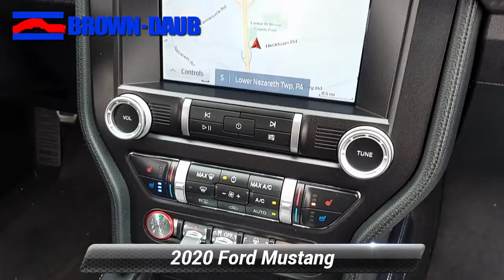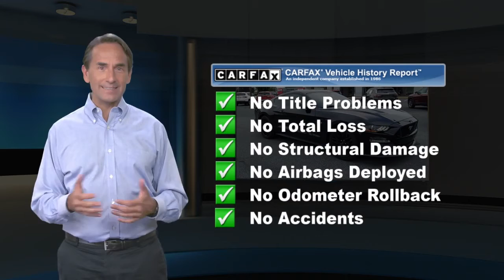Used 2020 Ford Mustang GT Premium, Easton, PA 6387Q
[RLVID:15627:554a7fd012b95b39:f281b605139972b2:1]